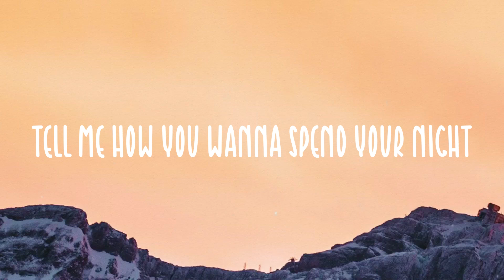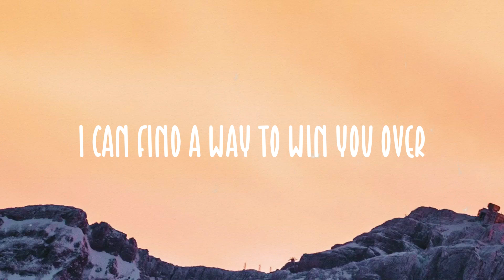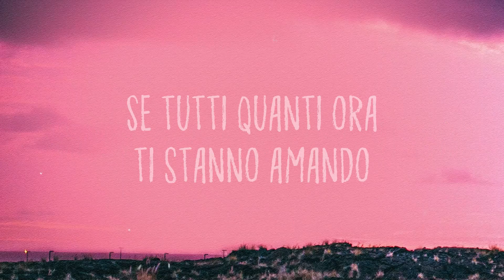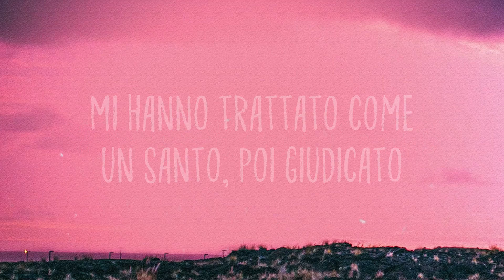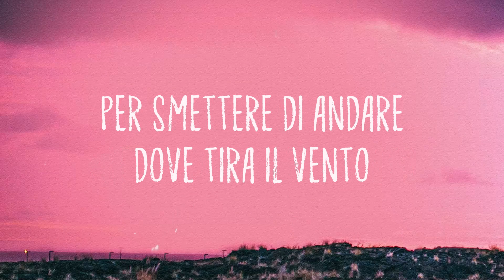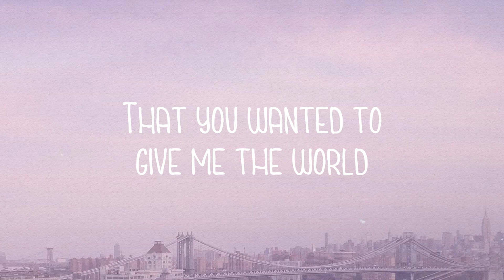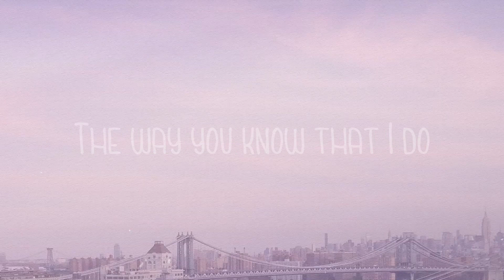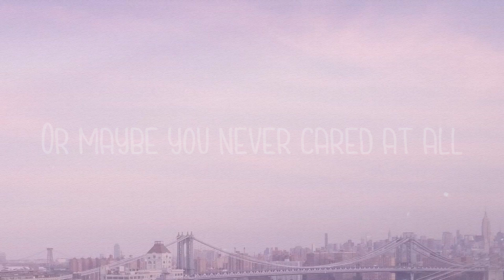PS5 - salem ilese, TOMORROW X TOGETHER, Alan Walker /Lyric Version/ 🦈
PS5 - salem ilese, TOMORROW X TOGETHER, Alan Walker /Lyric Version/ 🦈 del  Eyes up
  You've been gone for a fortnight
  My love
  Are you stuck in a fake life
  Can't win
  If the prize is the wasted time
  Now it's wasting mine
  And I know that we're close
  But I'm lonely
  Make me only won't win the trophy
  But can I kiss you like this
  So if it's not me
  Then I'm probably gonna run it over
  Me or the PS5
  Tell me which of us
  Is more your type
  Seems like you can't decide
  Thеn I'm probably gonna run it over
  My love
  Know I'm in for the long ridе
  And I can promise you
  I'll never play ya
  I'll find a way
  To show you I'm grateful
  So I'm begging you
  Tell me why you making me decide
  Please, don't you see I'm live
  So if you don't leave
  I can find a way to win you over
  Let's just know I'ma be at mine
  Score's never been this tight